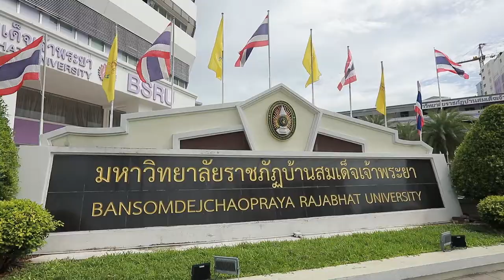ขนมจีนแกงเผ็ดเป็ดย่างผลไม้รวม สูตรเด็ด ทำง่าย สไตล์ "อ.ยิ่งศักดิ์"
ขนมจีนแกงเผ็ดเป็ดย่างผลไม้รวม
Roasted Duck Red curry mixed fruit with Khanom Cheen

สิ่งที่ต้องเตรียมสำหรับ (ขนมจีนแกงเผ็ดเป็ดย่างผลไม้รวม)

น้ำพริกแกงพะแนง  50  กรัม
เนื้อเป็ดย่างหั่นเป็นชิ้น  250  กรัม
สับปะรดหั่นเป็นชิ้นเต๋า  30  กรัม
มะเขือเทศเชอร์รี่  30  กรัม
องุ่นเขียว-แดง  30  กรัม
พริกชี้ฟ้าสามสีหั่นแฉลบ  20  กรัม
น้ำมันน้ำพริกเผา สำหรับหยอดหน้า
ช่อโหระพา สำหรับตกแต่ง
เส้นขนมจีนม้วนเป็นคำ สำหรับรับประทานคู่

วิธีทำ (ขนมจีนแกงเผ็ดเป็ดย่างผลไม้รวม)

1. ใส่น้ำมันพืชลงในภาชนะ ตั้งไฟพอร้อน ใส่น้ำพริกแกงพะแนง ผัดจนมีกลิ่นหอม ค่อยๆ ใส่อัมพวา กะทิแท้ 100% ประมาณครึ่งหนึ่ง ผัดจนกะทิแตกมัน ใส่เนื้อเป็ดย่างหั่นเป็นชิ้น ผัดให้เข้ากัน เติมอัมพวา กะทิแท้ 100% ส่วนที่เหลือจนหมด คนให้เข้ากัน ต้มจนเนื้อเป็ดย่างนุ่ม
2. ปรุงรสด้วยน้ำปลาและน้ำตาลปี๊บ คนให้เข้ากัน ใส่มะเขือพวง สับปะรด มะเขือเทศเชอร์รี่ และองุ่นเขียว-แดง ต้มจนส่วนผสมทั้งหมดสุกดี ใส่พริกชี้ฟ้าสามสีและใบโหระพา คนให้เข้ากัน
3. ตักแกงเผ็ดเป็ดย่างผลไม้รวมลงในภาชนะเสิร์ฟ หยอดหน้าด้วยน้ำมันน้ำพริกเผา แต่งด้วยช่อโหระพาให้สวยงาม จัดรับประทานกับขนมจีน

▲Line @yingsakfood